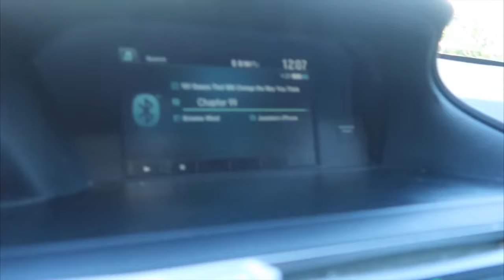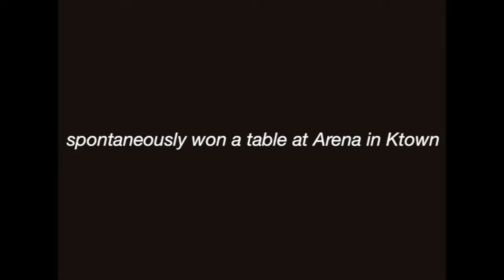WEEKEND IN THE LIFE VLOG | new grad nurse, valentine's date + clubbing in LA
this vlog is everywhere sorry i promise next week will be better!!!

w h a t ' s - t h i s - v i d e o - a b o u t ? -- follow me as i take this week to catch up :)))

s u b s c r i b e --  @Jasmine Jae

FAVORITES:
my scrubs:

my stethoscope:

my planner: